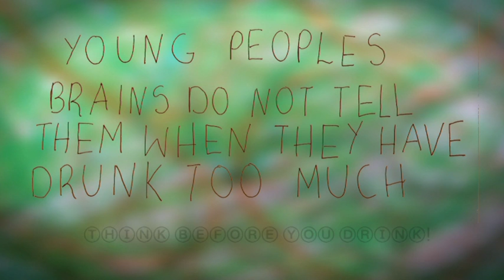Party 2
Young peoples brains may not tell them when they have drunk too much